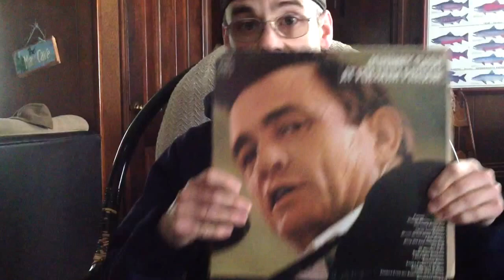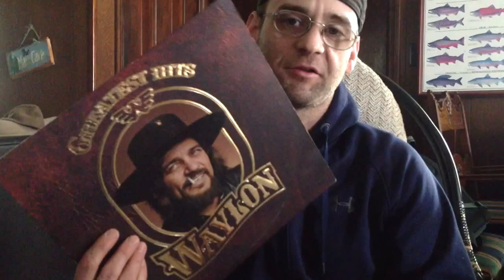The VC strikes again